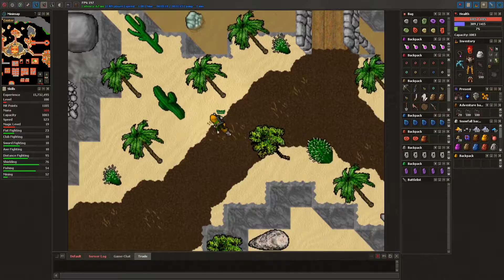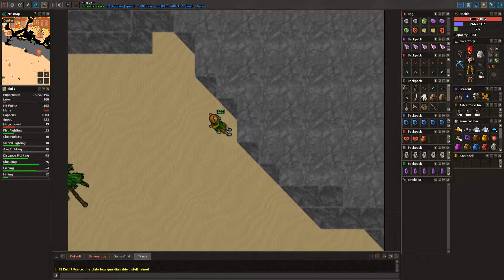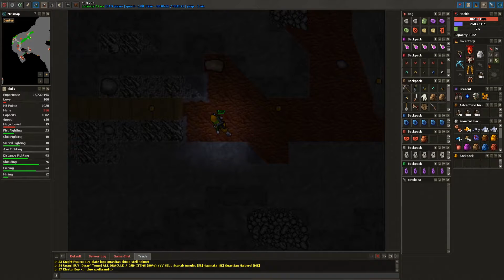MEDIVIA - Third Boss (General Raine) For Assassin Outfit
The way to check (and kill) third boss on assassin outfit missions.
Note that the boss is not aways there, you have to keep cheking it until you find it.